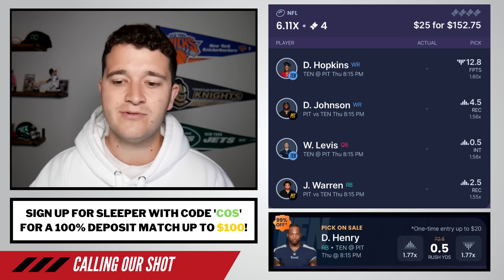Tennessee Titans vs Pittsburgh Steelers Best Bets, Picks & Predictions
Titans vs Steelers Best Bets, Picks and Predictions for Thursday Night Football on November 2nd, 2023!

Sleeper: Derrick Henry OVER 0.5 Yards Free Square!

If you want to get our plays early & join our DubClub/Discord,

Show the 2nd Channel some love!

3 Great Deposit Match Offers!

That includes: FanDuel, DraftKings, Bet365, PointsBet, BetMGM & UniBet!